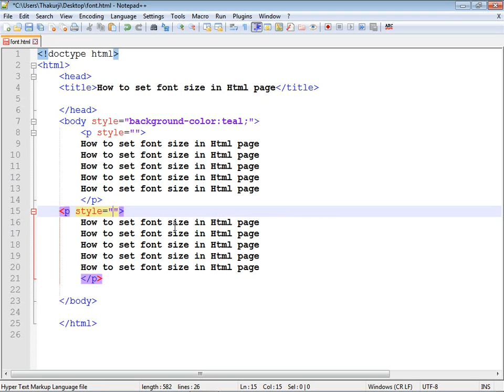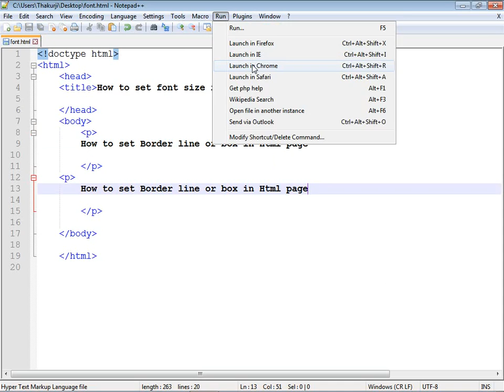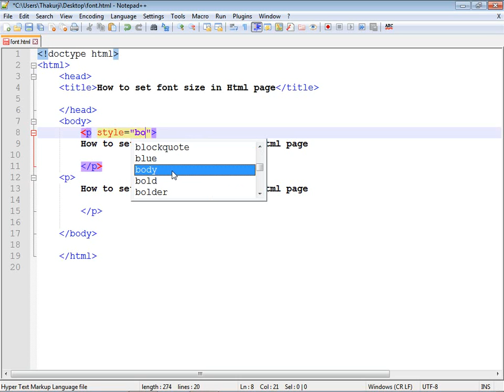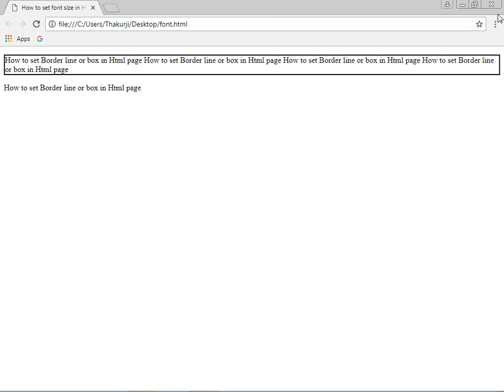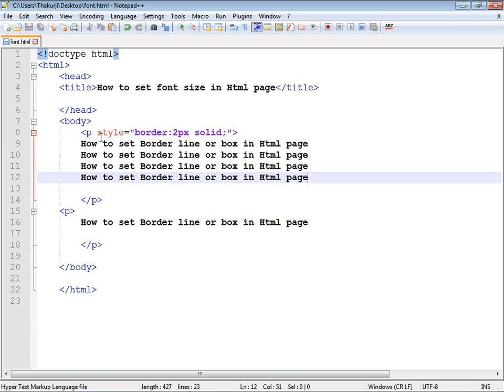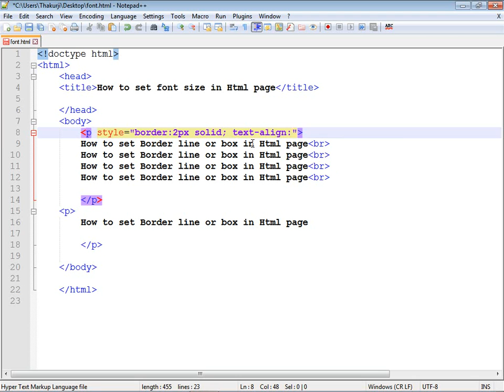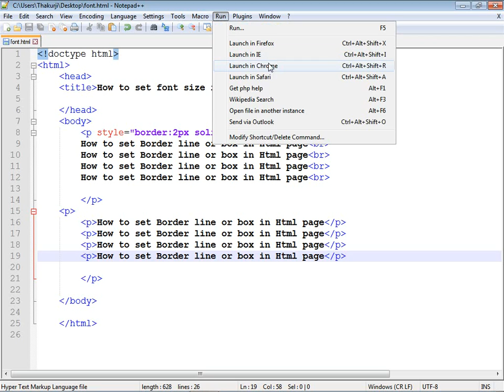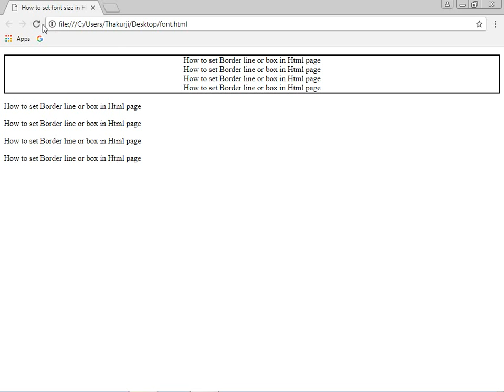how to create a border in html by css | make a website by html and css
how to create a border in html by css,learn html and css from video tutorial in hindi for class 10 cbse by ved sir. Make a website use of html and css.